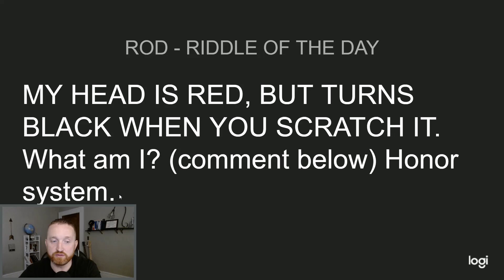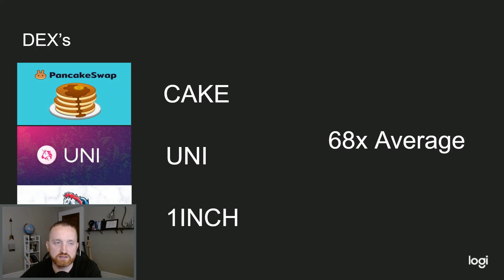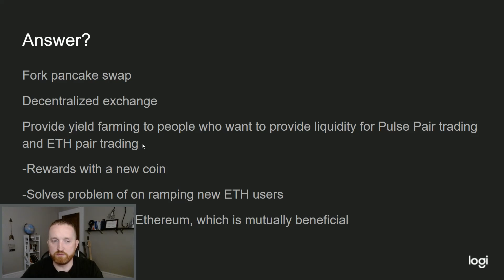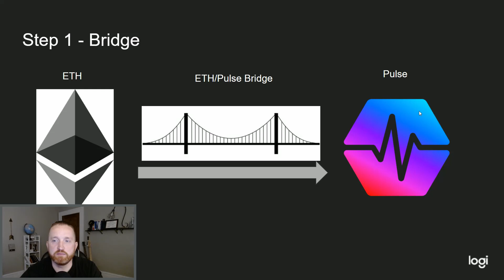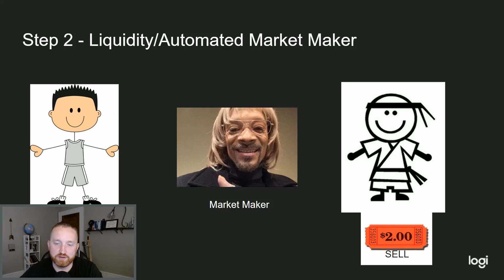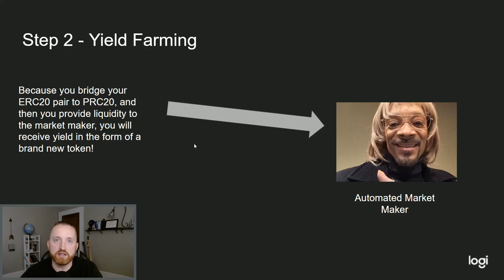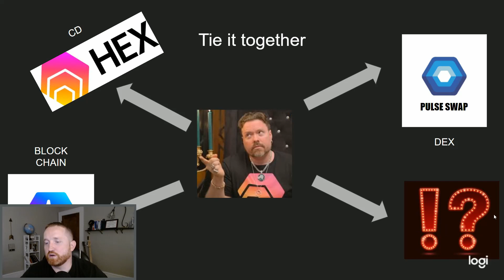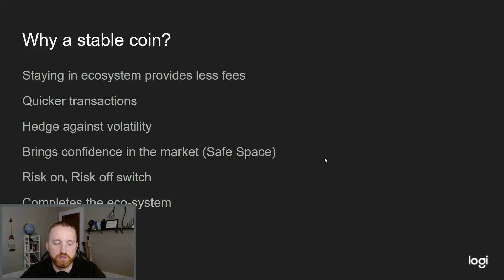PULSE CHAIN, HEX, DEX, WHATS NEXT?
Richard Heart, the founder of HEX, and PULSE CHAIN, explores the land of decentralized exchanges, and. Stable coins?

0:00 Introduction
1:28 ROD - RIDDLE OF THE DAY
3:41 How the hell do we incentivize people to use Pulse Network?
5:56 Step 1 - Bridge ETH
6:40 Step 2 - Liquidity/Automated Market Maker
8:55 Step 2 - Yield Farming
11:25 USP Stable Coin?